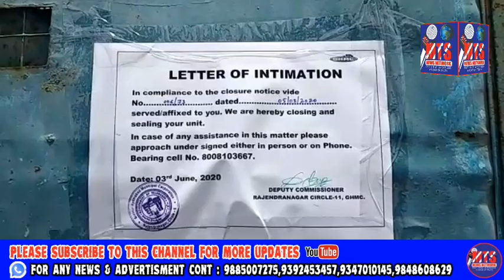GHMC Baldiya Department ki janib Se ( Rekha Madam ) Na Aaj Shastripuram Ma Plastic Koyla or Scra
GHMC Baldiya Department ki janib  Se ( Rekha Madam ) Na Aaj  Shastripuram  Ma Plastic  Koyla or Scrap  Godan or Work Shop ko government ki Guidelines k Hisab Se Check kiya Gaya usi ki Report Dekhte hai